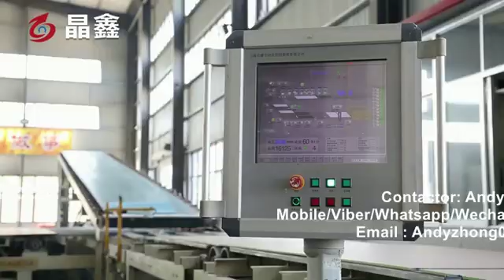Paper faced gypsum board machine/ Gypsum board production line/gypsum drywall machine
Contactor: Andy Zhong
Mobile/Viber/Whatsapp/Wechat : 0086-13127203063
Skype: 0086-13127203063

 Gypsum board machine,gypsum board,plasterboard machine,plasterboard production line,
construction wall panel,wall panel,gypsum board making machine,gypsum board production line,
Decoration wall panel,waterproof panel, fireproof panel

1.Sandblasting equipment: all steel materials shall be sandblasted before entering the factory. After sandblasting, the rust shall be cleaned.
2.Roller straightening machine: to ensure the coaxial degree of the roller, smooth operation (not jumping), high quality products
3. Roller frame: The roller frame is welded and grooved by channel steel + steel plate. The flatness of the frame is high and the equipment runs smoothly